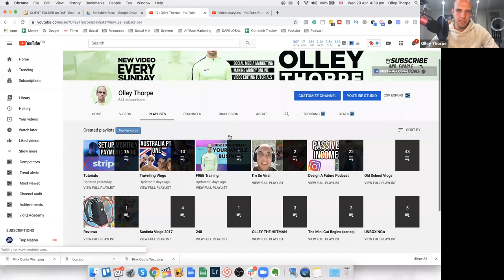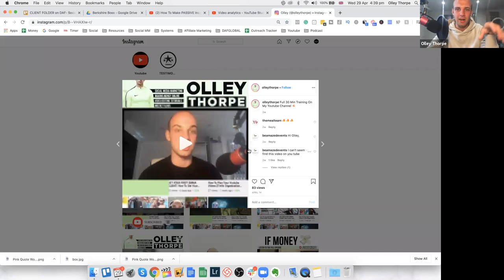Content Creation Tips with Olley Thorpe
Today we’re going to target online entrepreneurs and hopefully give you all something you can implement right away in your businesses.

My guest today is Olley Thorpe. Olley runs a Social Media Marketing agency in the U.K. He studied motion graphics & animation in college while working at a shoe shop, but in his final year of college… he quit. His cousin referred him for a job, and despite not being qualified for it, he interviewed and got it (it’s not who you know, it’s what you know!). During this time, he got really into fitness, and decided to become a personal trainer. His attention shifted from going to the gym to learning about the gym, and as soon as he got his qualification, he gave his notice at his job, and got a job working at a gym. But even that left him feeling like there was no room for growth, so he started freelancing, both with video editing and even personal training, and thus began the leap into the entrepreneur, online sphere.

In this episode, Olley and I talk about content creation, platforms (especially YouTube), equipment, and more.

So what can we learn from OIley?

Don’t be afraid to get another job in addition to working on your business.No matter what you do, the 9-5 isn’t going anywhere. Even in this COVID-19 world, if you put yourself out there, you can get a job. If you’re working in a job you don’t like, you have an incentive to get out of it. Even if you work two days a week at a coffee shop, it’s something. If your business is not succeeding, you can always find something.
Repurpose your content. Be strategic with your content and figure out ways you can document and create. Find a platform that you want to dominate. To grow on that platform, you need to speak directly to your ideal client.
Olley’s equipment tips: Cameras, mics, computers, lighting,drones… they are important and can even be a talking point in their business. But equipment is not everything. If  you want to create content, save up for a camera, and then once you buy it, you don’t know how to use it, what good is that? Start small (even with your iphone!), and grow your equipment as your business grows.

CONNECT WITH OLLEY:
Olley Thorpe on Youtube
Olley Thorpe on Instagram: @OlleyThorpe